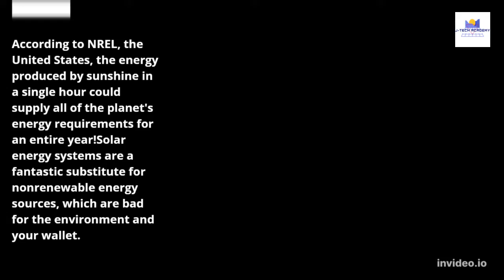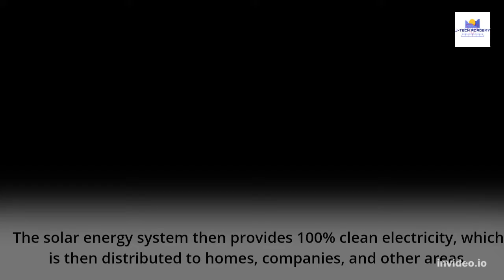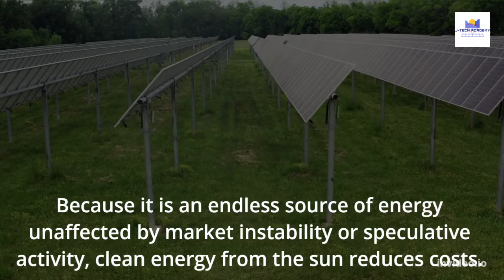The fastest growing energy.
Solar Power:The fastest growing energy.
Solar energy is the energy source that is expanding the fastest, and current research has shown that it has many advantages.

The "photovoltaic effect" is the mechanism by which solar energy from the sun's rays is converted to electricity (voltage).

Everything and anything can be powered by solar energy captured with PV technology, relieving the pressure on depleting nonrenewable energy sources.

Furthermore, there is no denying that solar energy falls short of conventional energy-generation techniques.

According to NREL, the United States, the energy produced by sunshine in a single hour could supply all of the planet's energy requirements for an entire year!Solar energy systems are a fantastic substitute for nonrenewable energy sources, which are bad for the environment and your wallet.

Solar energy has no environmental problems compared to other nonrenewable energy sources.

Fritts' solar array operated in the same way as modern solar panels do, but silicon solar cells today are far more effective at capturing solar energy and provide a lot of power per square meter.

Indirect conversion is used to produce the energy.

Consequently, it is important to convert direct current (DC) to alternating currents (AC).

An inverter is used in solar panel systems to change direct current (DC) into alternating current (AC).

The solar energy system then provides 100% clean electricity, which is then distributed to homes, companies, and other areas.

Solar power and its innumerable benefits.

A cleaner environment

There are no greenhouse gas emissions from solar energy. Unlike fossil fuels, it does not require large volumes of water. Hence, it is perfectly safe for the environment because it does not increase the burden of global warming and pollution.

Additionally, the production of solar energy does not cause noise pollution, which is a major consideration for installations in urban areas.

It also does not create waste, as it does not require maintenance and has a much longer lifespan than other energy-producing devices.

cheaper than conventional energy production techniques.

Because it is an endless source of energy unaffected by market instability or speculative activity, clean energy from the sun reduces costs.

Although the initial investment is substantial, it is quickly repaid by lower electricity bills and overall lower energy consumption.

The nicest thing about it is that it is a limitless and ongoing source of energy that doesn't require any extra upkeep or usage fees.

However, recent scientific advances have significantly reduced the cost of the components needed to make the panels, which will result in more readily available and effective solar panels.Installation that is simple and effective

Because of its simplicity and ease of installation, it can be installed almost anywhere, utilising both vertical and horizontal space and serving no particular purpose.

Small-scale solar projects are practical when this feature is combined with the system's simplicity and flexibility, with the added bonus that installations can expand in accordance with demand at any given time.

Solar panels can potentially be used for good. When numerous solar panels are joined, a solar array is created. Single solar panels are not as efficient at producing electricity as solar arrays.

One benefit of installing solar panels is that it can be done locally or remotely (away from the usage site) (near the usage site). Due of their adaptability, solar panels are perfect for both commercial and domestic use.